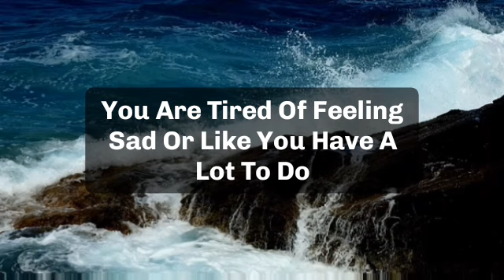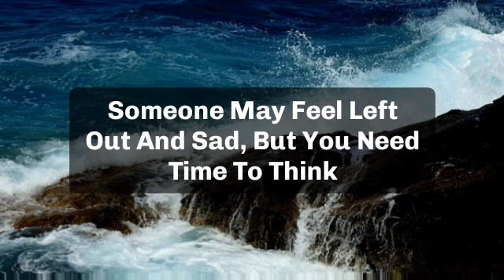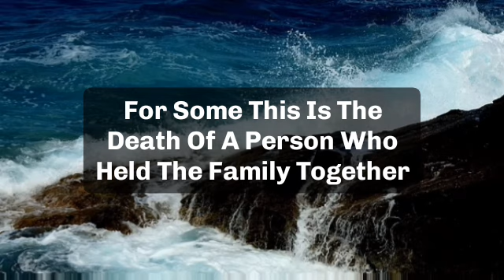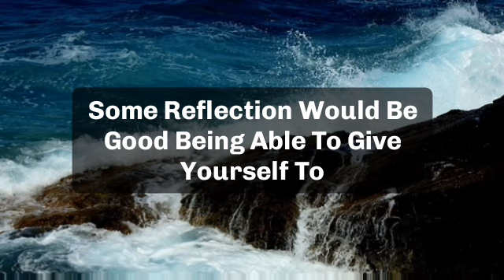🌈Today god message || this is about you and your hair...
jesus calls
paul dhinakaran
names of jesus
dgs dhinakaran
stella dhinakaran
names of jesus christ
600 names of jesu
calling jesus
jesus calling 2021p
100 names of jesus
jesus calls us
dr dhinakaran

5 good night praye
good night prayers and blessings
3 short good night PRAYERSUNNAT
goodnight blessings